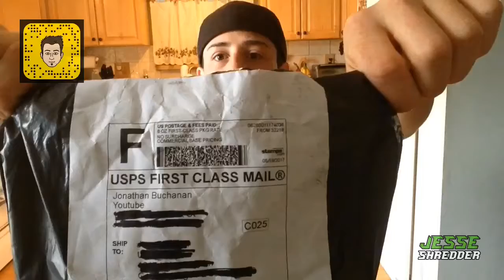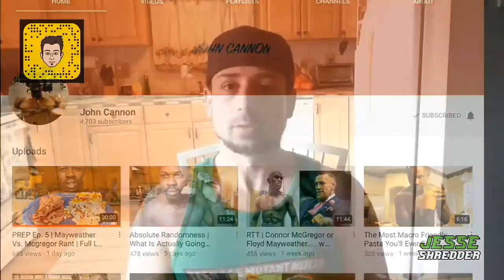JOHN CANNON TANK TOP UNBOXING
Received my tank top from John cannon watch my unboxing or unbagging...